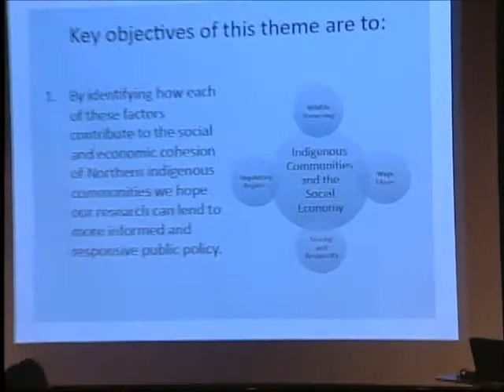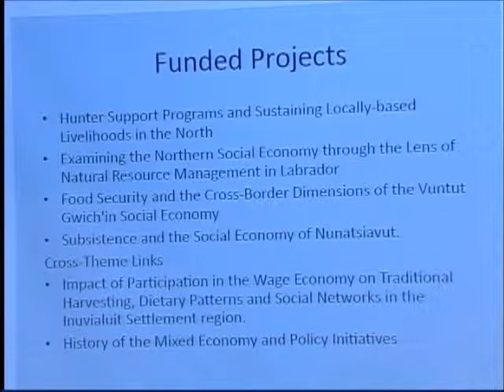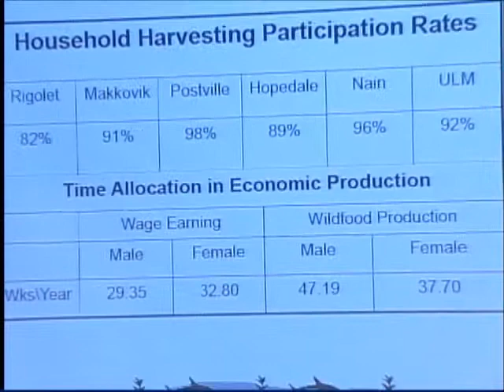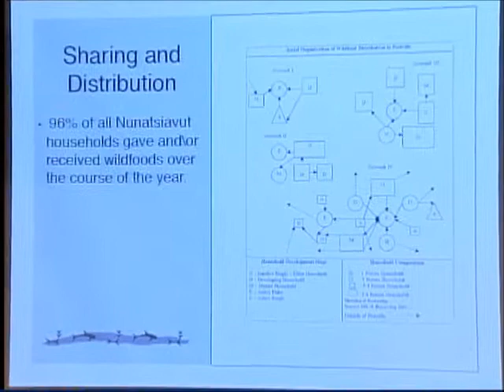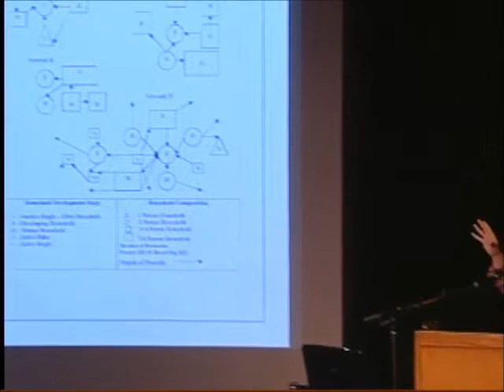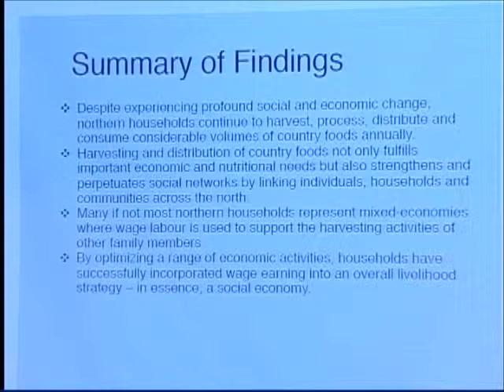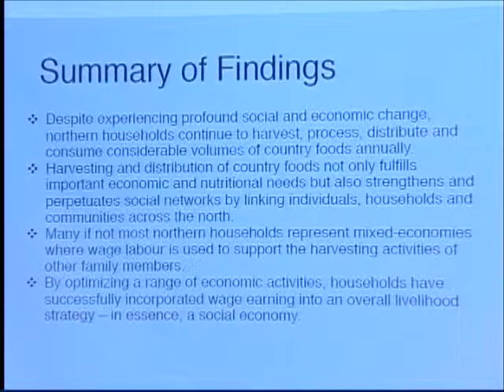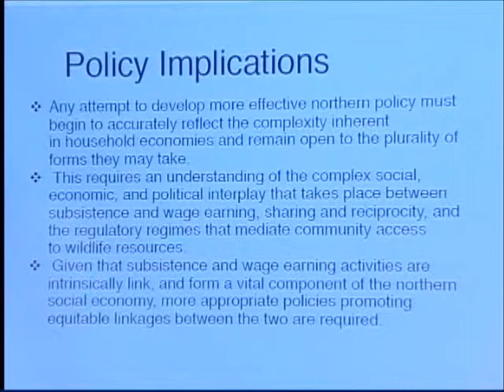"Indigenous Communities and the Social Economy" - D. Natcher, University of Saskatchewan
Presentation given by David Natcher, University of Saskatchewan, during the Northern Summit on the Social Economy. The Summit was held in Whitehorse, Yukon from November 2nd - 4th, 2010 as a part of research activities of the Social Economy Research Network of Northern Canada (SERNNoCa). For more information about this conference and SERNNoCa go

This presentation focuses on SERNNoCa's fourth thematic research area, Indigenous communities and the social economy.